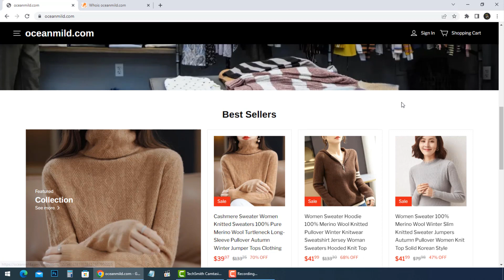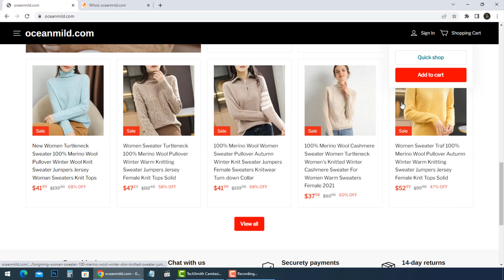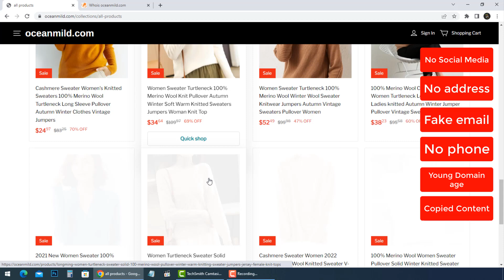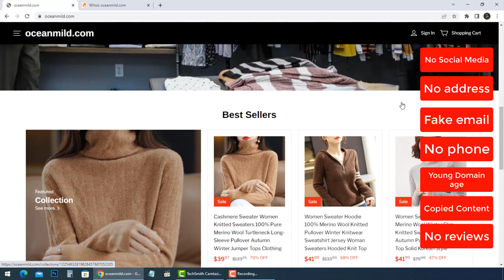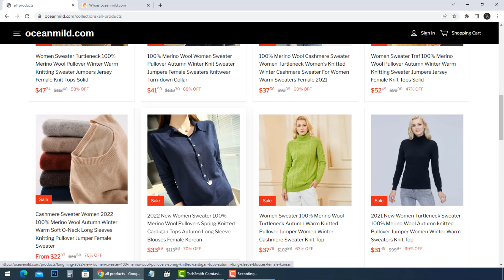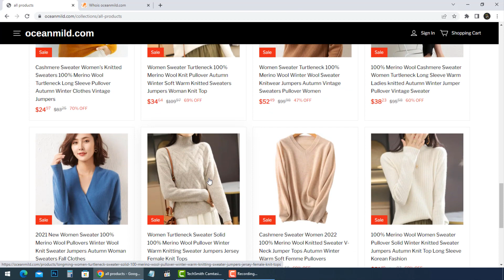Ocean Mild Reviews | oceanmild.com TJMaxx scam explained